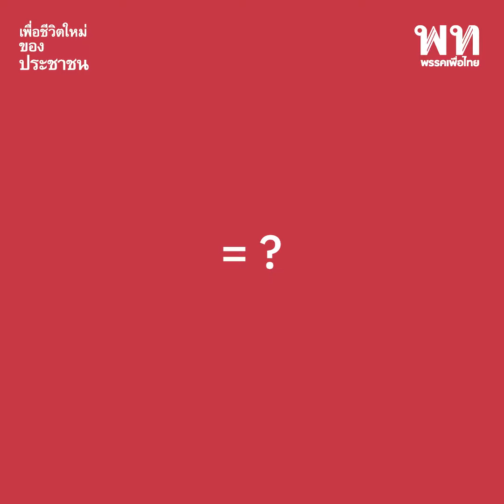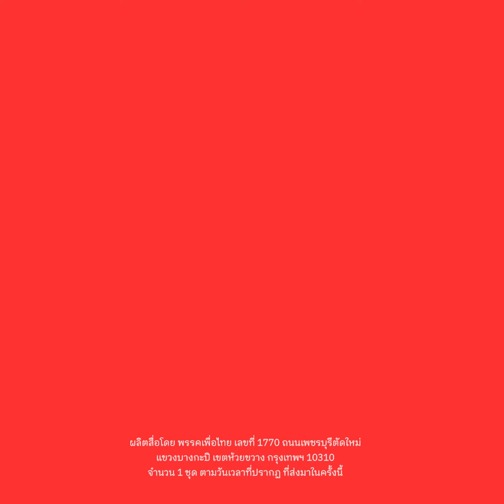ฝัน ปัง ดัง รวย1 ครอบครัว 1 Soft Power ห้องน้ำ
ฝัน ปัง ดัง รวย
1 ครอบครัว 1 Soft Power
ห้องน้ำ
แล้วมาหาคำตอบร่วมกันเร็วๆ นี้
ผลิตสื่อโดย พรรคเพื่อไทย เลขที่ 1770 ถนนเพชรบุรีตัดใหม่ แขวงบางกะปิ เขตห้วยขวาง กรุงเทพฯ 10310 จำนวน 1 ชุด ตามวันเวลาที่ปรากฏ ที่ส่งมาในครั้งนี้